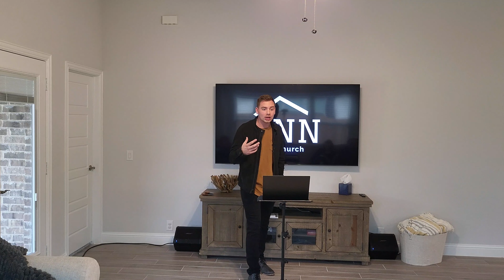"The Son Pt. 1" | God's Nature | Matthew Baughman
Join us for the 2nd week of the "God's Nature" series! Pastor Matthew will do a further dive into the characteristics of the Lord.

To learn more or to support The Inn Church